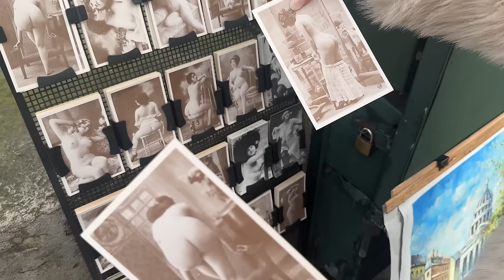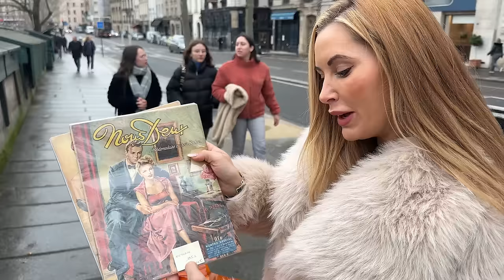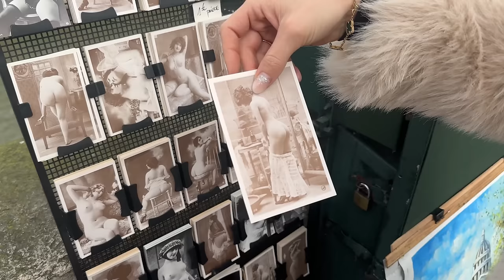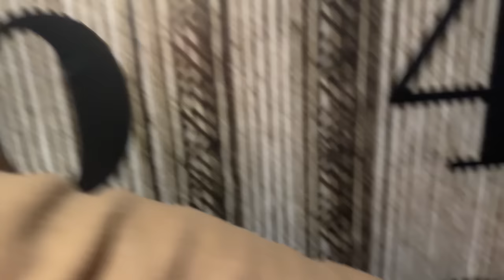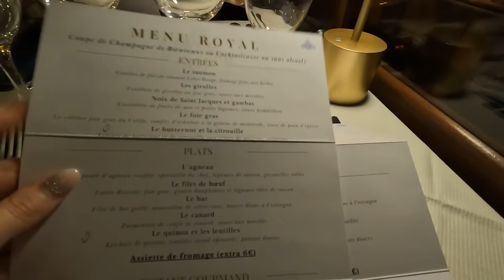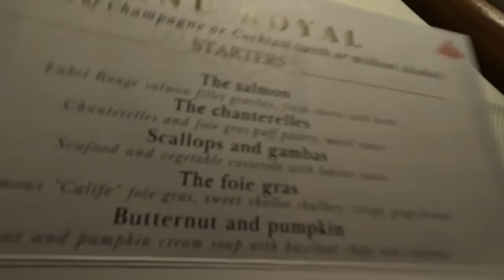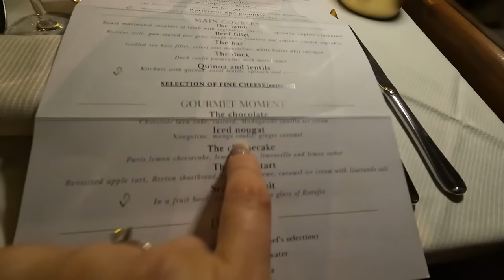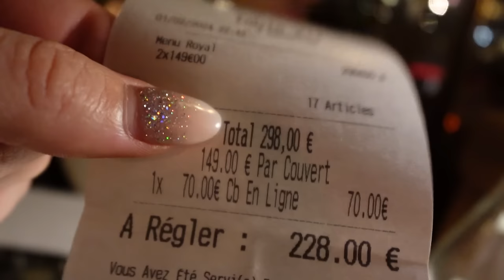Paris Valentine’s River Cruise & Dinner Vlog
Join us for an exclusive behind-the-scenes.
Your support helps our creative adventure, making each video possible.

FEATURED

Hotel - Hôtel Notre-Dame Saint Michel

Black Knit Top -

Black Knit Pencil Skirt -

Wool Beret -

Bonjour, mes amis! Join me on an enchanting journey through the City of Love as I recount our romantic escapade in Paris with my beloved husband. From savoring delectable delights at the charming Café Paris to strolling through the cobblestone streets adorned with vintage magazines, every moment was a treasure to behold. Our soirée reached its pinnacle with a mesmerizing date night aboard Le Calife, a timeless river cruise vessel steeped in history and elegance. Captained by a true artisan who lovingly restored it over four decades, this venerable gem offered us an unparalleled panorama of Parisian splendor. Join me as I unveil the enchantment of our voyage, divulging all the delightful details from costs to courses, ensuring your own Parisian odyssey is nothing short of magical. Vive l’amour! 💕

Please note - You as a customer do not pay more because I have used an affiliate links, it does not affect you in any way other than a small percentage of the sale may go to the person who generated the link.